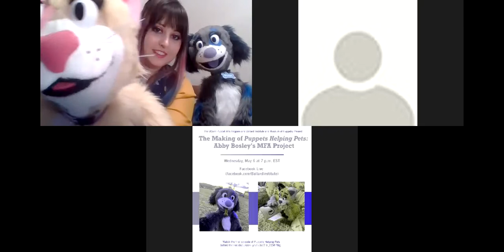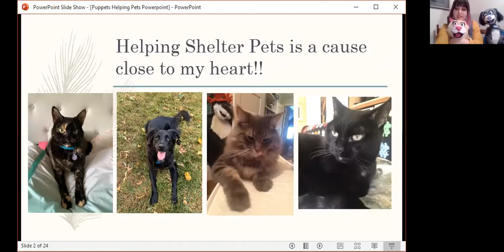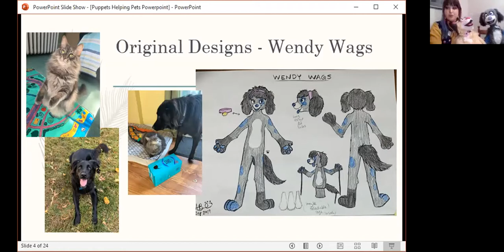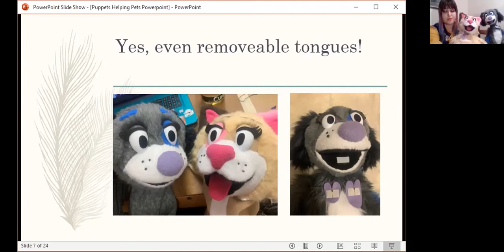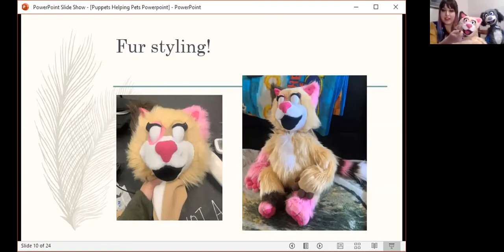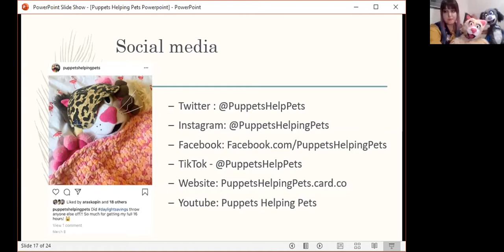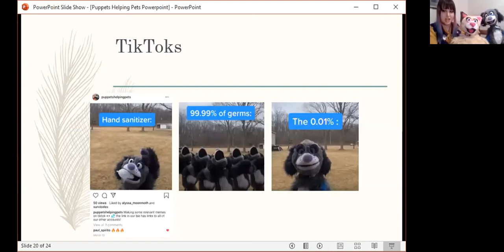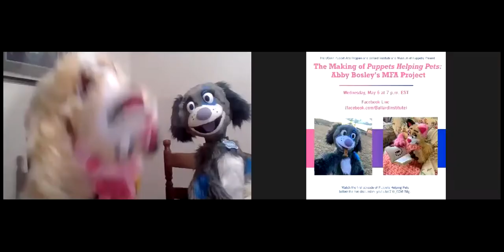The Making of Puppets Helping Pets: Abby Bosley's MFA Project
Join UConn Puppet Arts Program third-year graduate student Abby Bosley as she explains the process of bringing her MFA project, Puppets Helping Pets, to life. Puppets Helping Pets is a social media service project that includes two “pup-pet” characters, Cleo and Wendy, who want to share ways to help shelter animals, and other pet-related information with humans. Abby will answer questions and share how the idea evolved, how the puppets were fabricated, and how she created a video with them. For more information on Puppets Helping Pets, visit puppetshelpingpets.carrd.co and watch the first episode on Youtube at youtu.be/7-U_EOMIfMg.